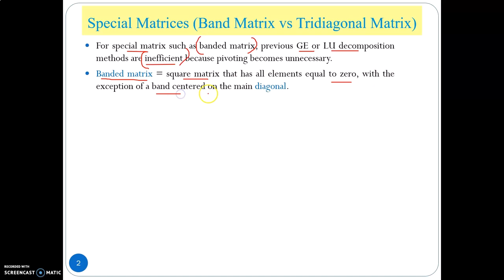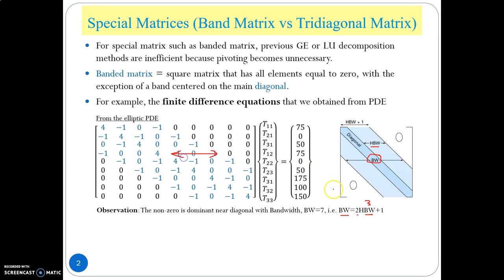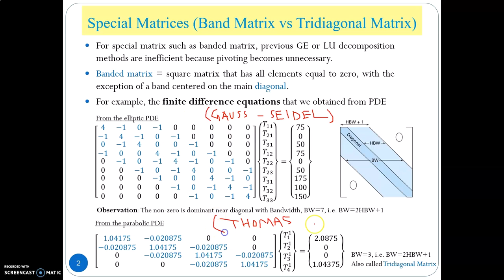Gauss Seidel & Thomas Methods Part 1 Introduction